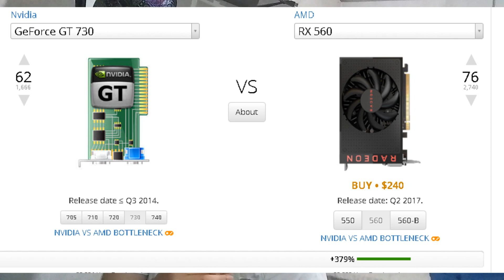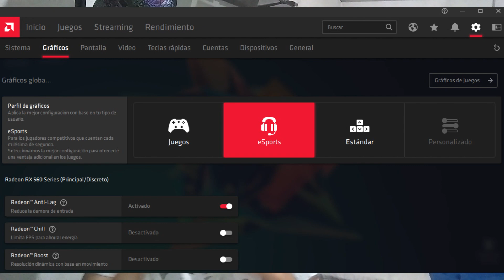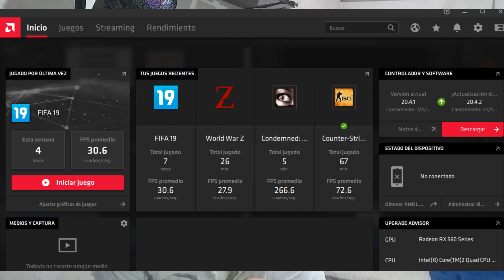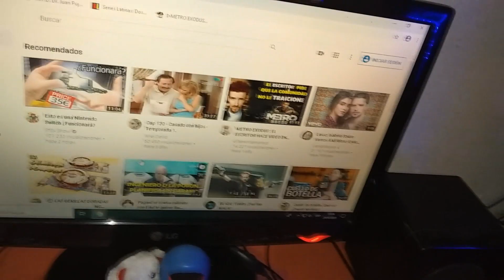MI EXPERIENCIA,A UNA SEMANA, CON LA RADEON RX 560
NOTA: al comienzo del vídeo, dije que iba a a comentar sobre mi experiencia con la RADEON RX 560 y que puedes esperar de esta en este 2020,lo que me falto agregar,o mas bien quise decir,es que puedes esperar o que puede ofrecerte esta  RADEON RX 560 en si misma o en general.En varios puntos,eh dicho,que esta gráfica ofrece una tasa de fps bastante aceptables,no fue especifico al definir "aceptables",pero con esto me refería a que mueve la mayoría de juegos siempre sobre los 30 FPS y en otros incuso se mantiene entre unos 40 A 55 O 60 FPS,hablado de los que son mas actuales (2018 y/o 2020),obviamente esto se consigue,como reitere bastante,acompañándola de un procesador mas o menos decente,y también dependiendo el juego y como tengas configurado el mismo,pero,por lo que vi,garantiza sobre los 30 FPS seguro. Por si,se mal entendió,no quedo muy claro,no recomiendo esta gráfica,si lo que estas buscando jugar a juegos en gráficos medios / altos a 1080 a 30 o 60 FPS,ya que en uno que otro juego,puede quedarse corta  al jugar a esa calidad en 1080 (de momento no vi que suceda,pero quiero dejar en claro por las dudas) la recomiendo única y exclusivamente si, de momento tienes un presupuesto muy ajustado y estas buscando una gráfica que te permita jugar a juegos a una resolución 1080 a 30 FPS en gráficos bajos/medio (depende el juego) o en el caso de que no seas muy exigente en cuanto a calidad gráfica y solo te importe disfrutar de los juegos a una tasa aceptable de FPS ( sobre los 30 FPS ).y por ultimo,y aquí corrijo,la gráfica,en lo que es CSGO (por ejemplo) lo mueve entre 60 FPS (gráficos altos) y 90 95 FPS (grafitos bajos) en resolución 1080, no es lo idea para jugar a juegos competitivos,pero ofrece una experiencia mas que hermosa para lo que jugamos por vicio o entretenernos...LES INVITO A QUE NO SE QUEDEN CON LO ESCUCHADO EN ESTE VÍDEO,INVESTIGUEN VENA VÍDEOS O TESTE DE LA MISMAS (SI PIENSAN COMPRARLA),Y CUALQUIER ERROR QUE PUDE COMETER,PUEDEN O MAS BIEN DEBEN DE ACLARARLO DE BUENA MANERA EN LOS COMENTARIOS!
Hello a todos,espero estén mas que bien!!..muy bienvenidos a un nuevo vídeo en esta sección del canal,en este vídeo en cuestión,les contare o comentare sobre mi experiencia con una una gráfica,que se puede decir que es de gama de entrada dentro de lo que seria el mundo gaming,de como me va con ella luego de ya semana y poco mas de haberla adquirida...Y a saben que cualquier duda,recomendación,etc puede dejármela en los comentarios...un fuerte abrazo,los quiero!! 😉😉😉😉